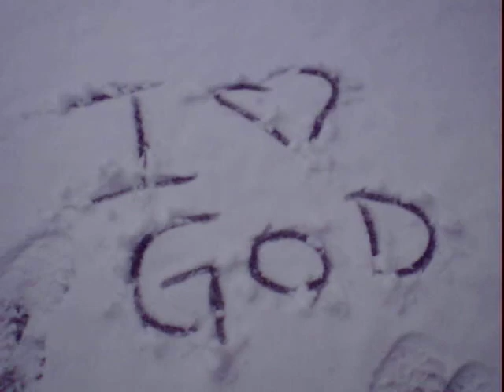winter wonderland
snow, snow and more snow